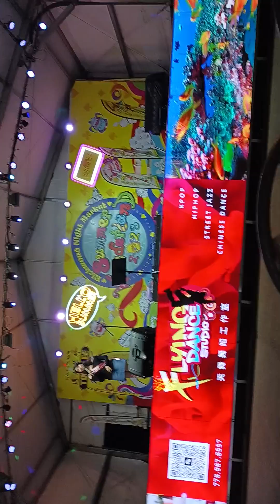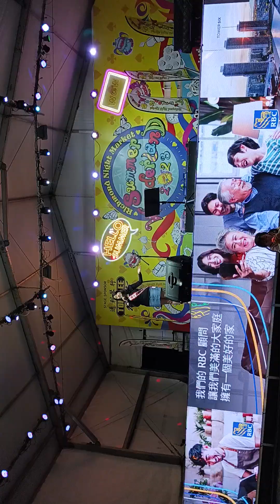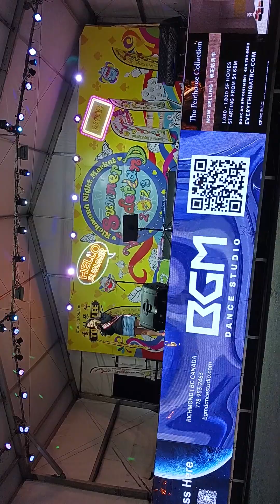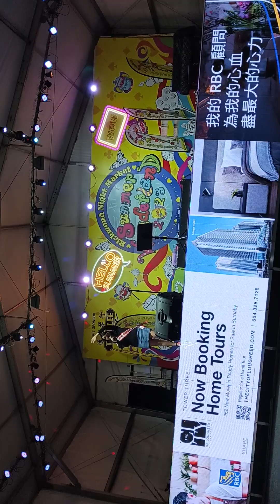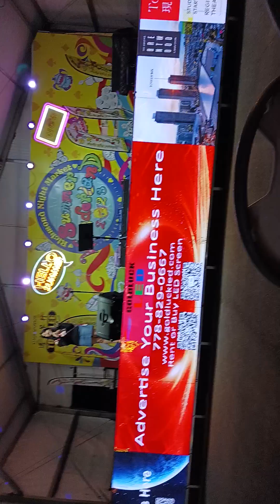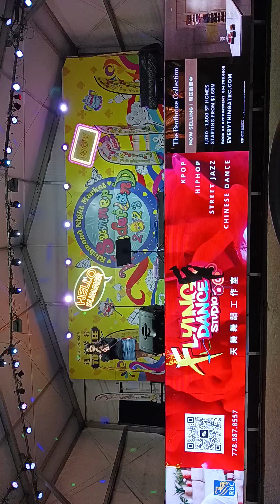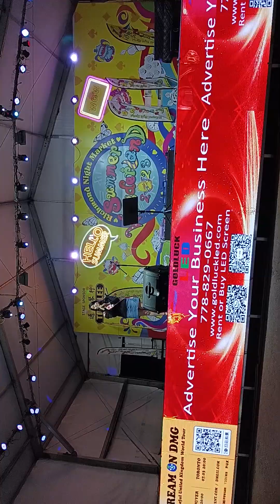8th Oct 2023 Richmond Night Market Closing Ceremony (8)- MC and Closing Performances- 明天會更好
I had the honour to serve as the master of ceremonies and give the closing performances of 越難越愛 and 明天會更好 at the 2023 Richmond Night Market closing ceremony.